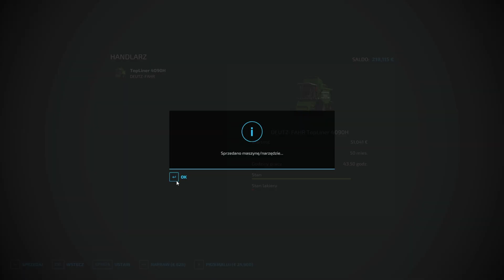Jest czarna i piękna. Valtra Q w Farming Simulator 22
Zostań nowoczesnym rolnikiem i przystąp do kreatywnego dzieła budowy gospodarstwa w trzech zróżnicowanych sceneriach Europy i Ameryki. Farming Simulator 22 oferuje wyjątkowo szerokie spektrum działalności gospodarczej skoncentrowanej wokół rolnictwa, hodowli zwierząt i leśnictwa, której nowo wprowadzonym i wyjątkowo interesującym aspektem są cykle sezonowe!

Ponad 400 maszyn i narzędzi od z górą 100 autentycznych producentów sprzętu rolniczego takich jak choćby John Deere, CLAAS, Case IH, New Holland, Fendt, Massey Ferguson, Valtra. To za ich pomocą możesz siać i zbierać plony w postaci m.in. kukurydzy, ziemniaków czy bawełny. Gra zyskuje jeszcze ciekawsze oblicze dzięki nowym kategoriom maszyn i uprawom, których debiut oznacza pojawienie się kolejnych mechanizmów rozgrywki.

Możesz nawet prowadzić gospodarstwo razem z innymi w trybie wieloosobowym, a także poszerzać grę o mnóstwo darmowych modów autorstwa społeczności. Farming Simulator 22 pozwala na wyjątkowo swobodną rozgrywkę, poddając zarazem próbie twoje rolnicze umiejętności. Dlatego, jeśli chcesz osiągnąć sukces na tym polu (dosłownie i w przenośni), rusz do uprawy roli i czekaj na plony!